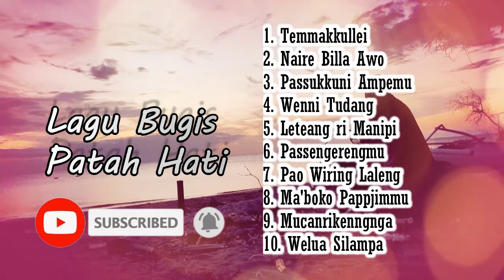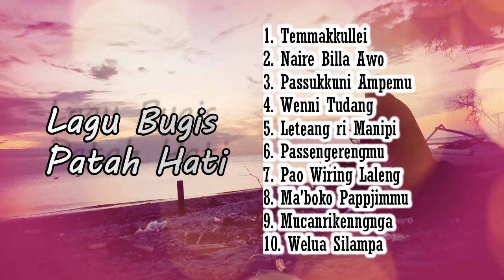Lagu Bugis Bikin Patah Hati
Silahkan koment dibawah lagu - lagu apa yang ingin kali request